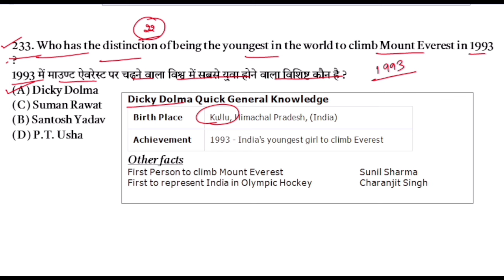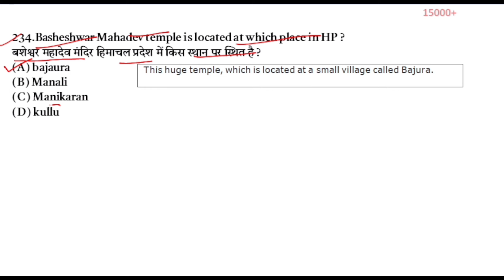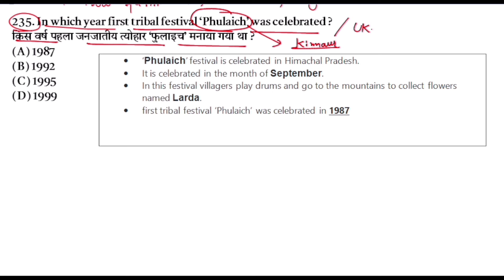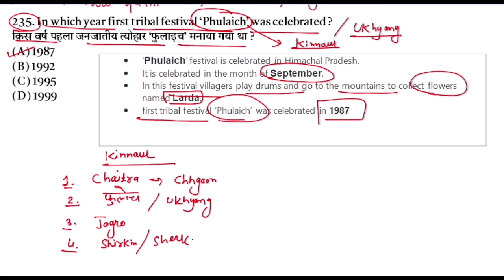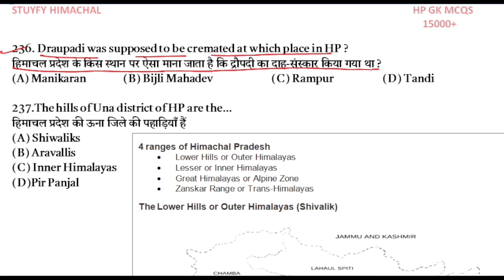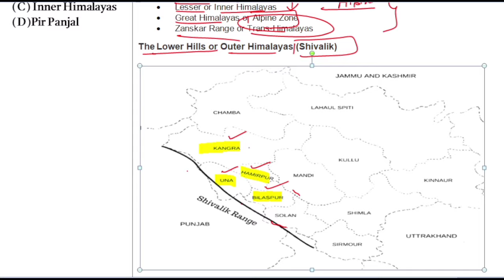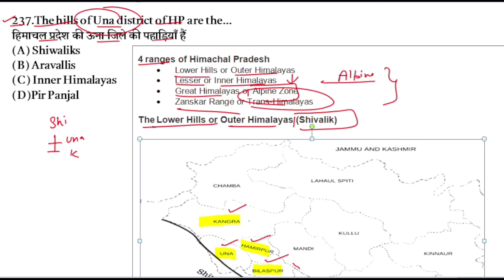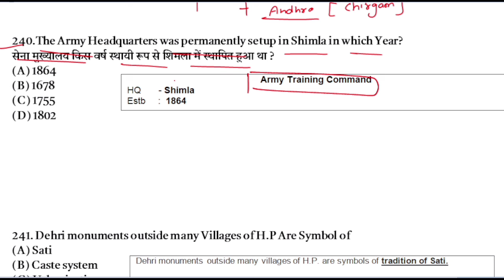📌15000+ hp gk balokhra |hp allied 2024 |hp pgt hp gk |hp hprca notification hp gk| Hp police hp gk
hp gk accountant, hp gk auditor
hp gk vidhan sabha clerk joa it preparation 2024| hp gk classes 2024 | hp current affairs 2024

hp gk hp police recruitment
hp gk hp police